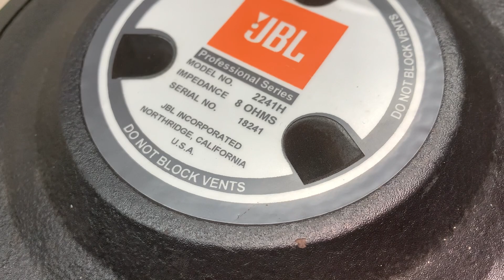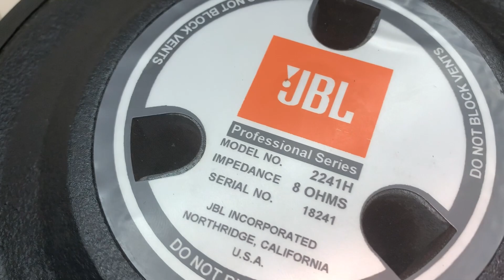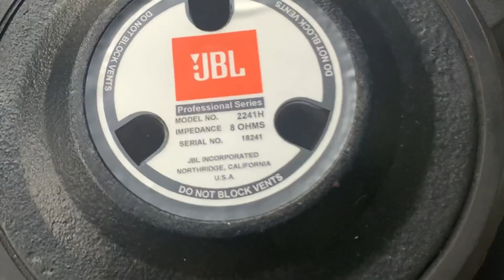Speaker 18 Inch JBL 2241 H | Review dan Perbaikan | Restoration Voice Coil Repair.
Servis Speaker JBL 2241 H | Ganti Spul Speaker | Precision Speaker Repair Reconing.

Bongkar total dan ganti Coil winding.

Thanks you for watcing.